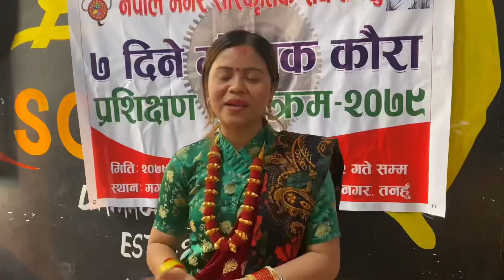सानो बाबु नानि हरु कौरा नाच्दै || दमौली तनहु